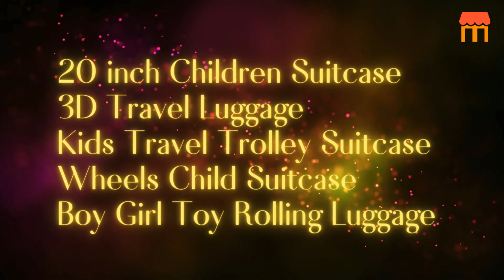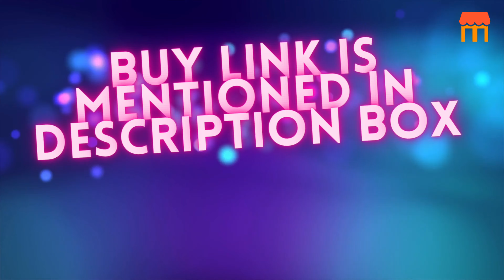Children Suitcase 3D Travel Luggage Kids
Today’s Deal

20 inch Children Suitcase 3D Travel Luggage Kids Travel Trolley Suitcase Wheels Child Suitcase Boy Girl Toy Rolling Luggage

Specifications
Item height-41 cmItem width-21 cmItem weight-2.5 kg